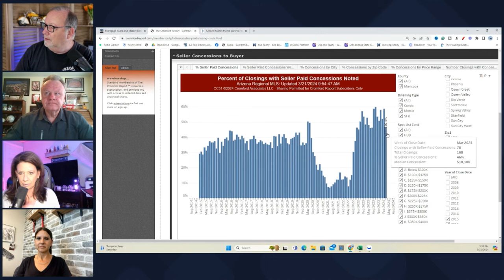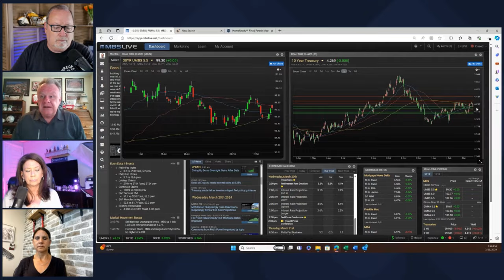Summer Of CONFUSION | Arizona Market Update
The recent NAR settlement has only added to confusion for the Real Estate Market

Referral Partners:
Lending:

Rick McHone
Realtor

GNXMMBSH93977054